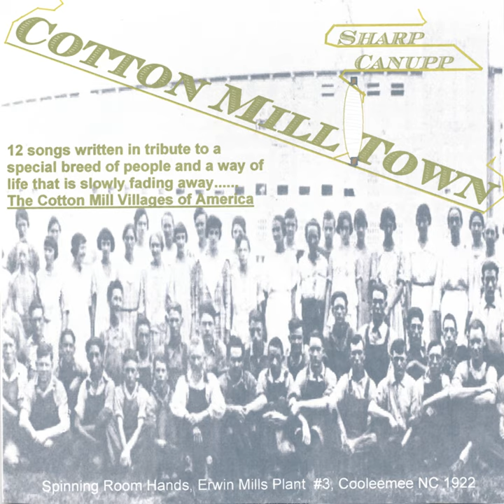Cotton Mill Town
Cotton Mill Town · Sharp Canupp